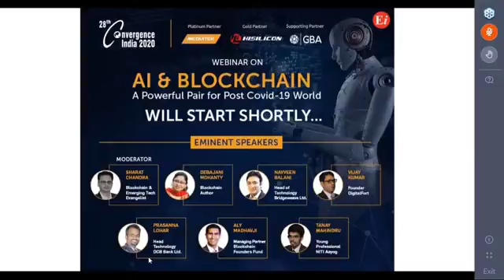AI And Blockchain – A Powerful Pair For Post Covid-19 World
Blockchain enables trust and this is much needed post Covid-19 for businesses and countries to trust and leverage each other. No wonder, blockchain will create $ 3.1 billion in value in 2030, a significant amount of which will result from improvements in the efficiency of current operating models and business processes. This number will change multi-fold post by the time Covid-19 subsides. Adoption of Blockchain is increasing like never before. Many countries and companies, from large to small and from across sectors are exploring Blockchain beyond POC. It is going to be an interplay of technologies and no one technology will dominate. Blockchain with AI has multitude use cases and benefits that would just explode post Covid19.

In this video, I would be talking about the intersection of AI and Blockchain. This is snippet of the virtual conference.